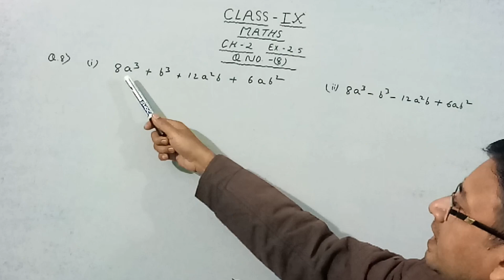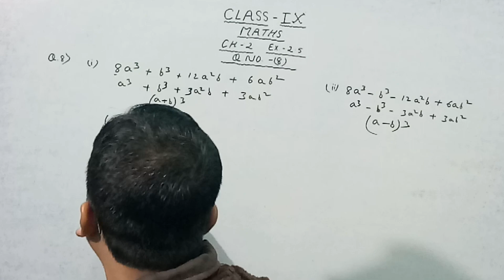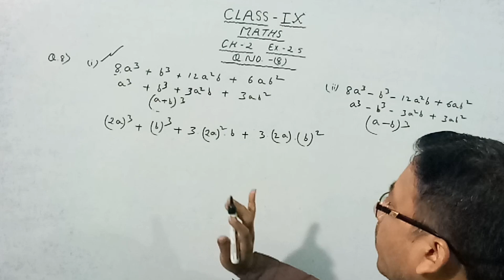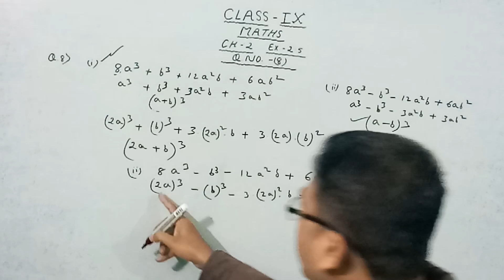class 9 math solve chapter 2 exercise 2.5|| Mathguru Learning Center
class 9 math solve chapter 2 exercise 2.5
class 9 math solve chapter 2 exercise 2.5 q.o 8
Class 9 Maths | Chapter 2 | Exercise 2.5 Q8 Part (i) (ii) (iii) | Polynomials | NCERT
Class - 9th, Ex - 2.5, Q 8 (POLYNOMIALS) Maths NCERT CBSE
Chapter:2 Ex.2.5 (Q.8,9,10) Polynomials | Ncert Maths Class 9 | Cbse.
Class 9th,Ex-2.5,Q 8 (POLYNOMIALS) Maths CBSE NCERT
Chapter 2 Polynomials || Exercise 2.5 Q. N. 6 to 8 || Class 9 Maths RBSE CBSE NCERT